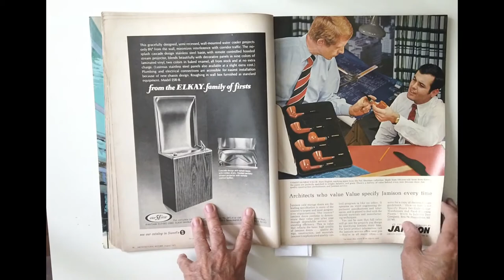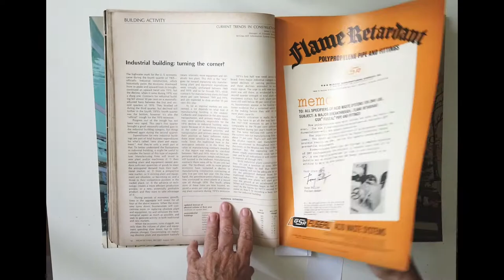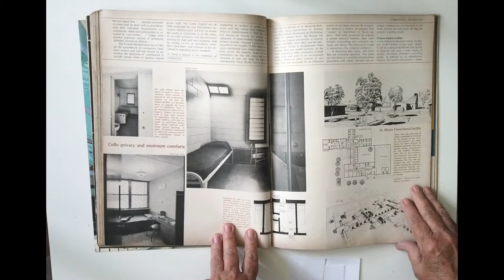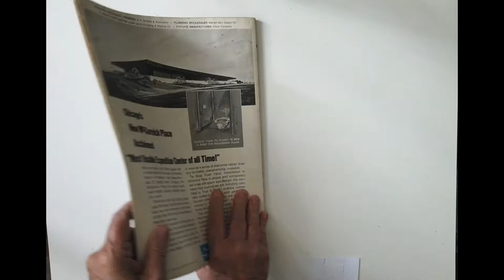Architectural Record august 71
County Government Center – Paul Rudolph
郡政府センター–ポールルドルフ
카운티 정부 센터 – Paul Rudolph
Centre du gouvernement du comté - Paul Rudolph
Centro de Gobierno del Condado - Paul Rudolph
Centro do governo do condado - Paul Rudolph
Correctional Architecture – State Prision
Arquitetura Correcional - Prisão Estadual
矯正アーキテクチャ–国家刑務所
교정 아키텍처 – 주 정부
Arquitectura correccional - Prisión estatal
Architecture correctionnelle - Prision d'État

1100 Valuable and rare publications about Architecture and Urbanism.
Leafing through in order to find content that assists the following segments:
1- Teachers and undergraduate students of Architecture and Urbanism, Design and Engineering
2- Newly Graduated Architects, for knowledge on professional practice
3- Architects who look for content for BLOGS, VLOGS and other digital media
4- Booksellers and Publishers for the promotion of publications about Architecture and Urbanism that are currently being sold or reissued
5- Architecture and Urbanism Libraries – for the promotion of their collections
6- Graphic Designers, for the analysis and research of advertisements, editing and layout of valuable magazines of the 20th century